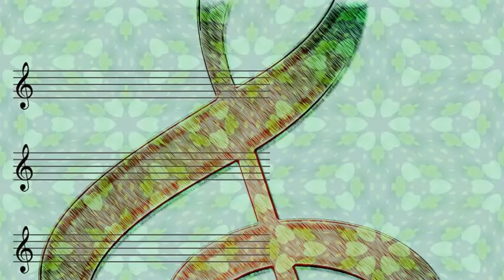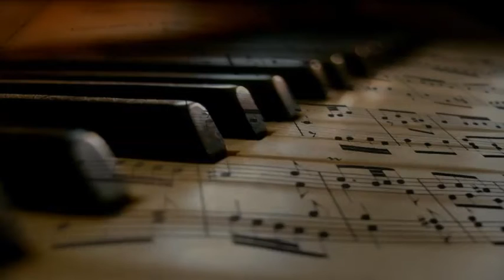Drifters - White Christmas